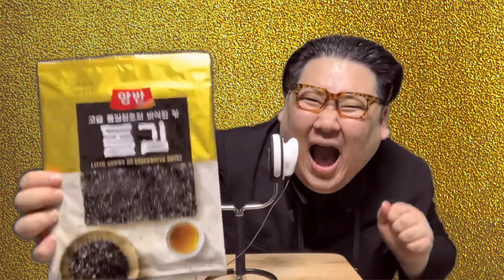[将軍ASMR] 韓国海苔編 Kim Jong Un Korean seaweed ASMR [音フェチ]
韓国海苔うめぇ〜ニダ！！

[ネット番組]
 リアルカイジGP（AbemaTV）
 デリ飯（AbemaTV）

[YouTubeコラボ]
キングラビッツ
 MEGWINTV
 SRB
青木歌音